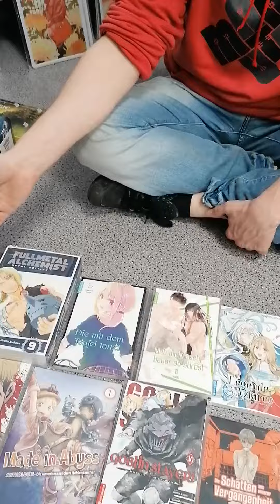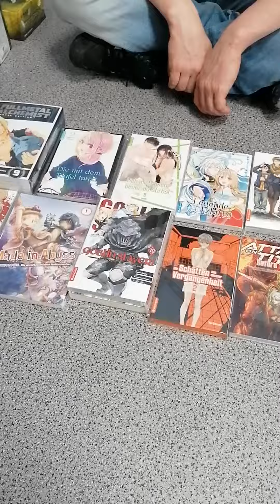Heute Neu!!!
Wir haben Monster Hunter Rise für die Switch vergessen, ist aber da.

Bitte teilen😘😘😘

Pinkepank
In den Blumentriften 33
38226 Salzgitter